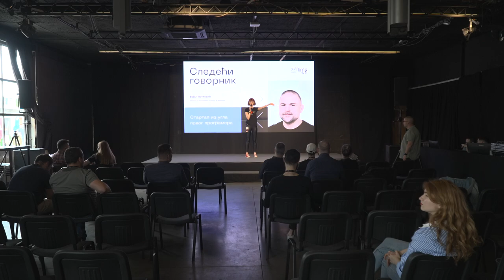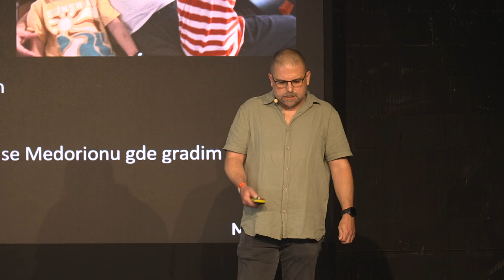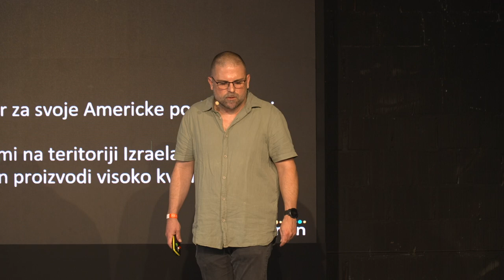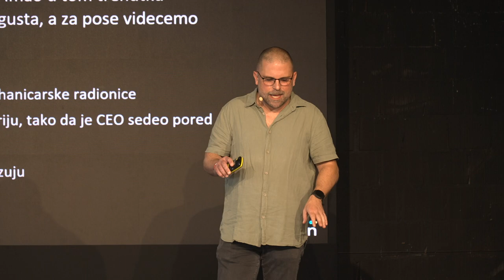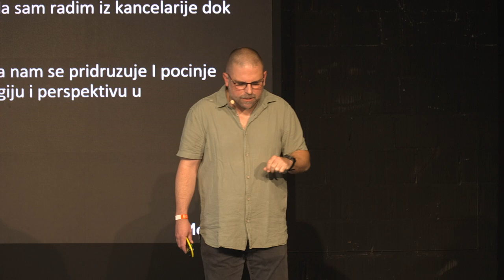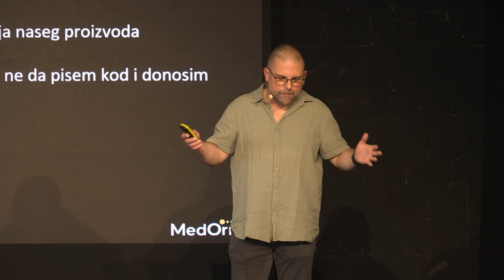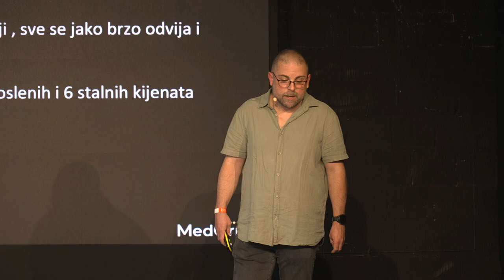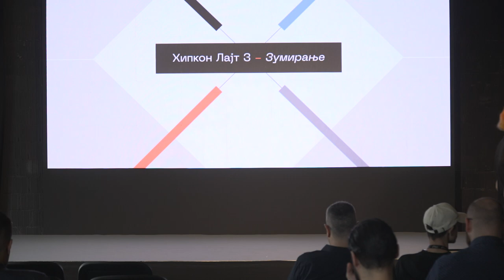Bojan Petković - Startap iz ugla prvog programera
Od Bojana ćemo čuti koliko je izraelski startap ekosistem značajan za pokretanje novih firmi i projekata, kako je izgledalo pokretanje posla, sticanje prvih klijenata, vrtoglav rast, te borba sa koronom i ostalim nedaćama. Komparativna analiza celog tog procesa u Srbiji od kad se vratio (ovog puta, nadamo se, bez novih smrtonosnih virusa) će nam dati novi pogled na vrlo optimističnu viziju budućnosti koju Bojan ima.

O BOJANU

Bojan je rođen u Beogradu 1979. Posle predivnog detinjstva i turbulentnih devedesetih seli se za Izrael 2000 godine, i napušta ETF, gde je počeo prvu godinu. U Izraelu je diplomirao kompjuterske nauke i započeo karijeru u malom startapu 2005. godine. Već posle godinu dana se priključuje mnogo većoj firmi PilatMedia, gde vrlo brzo napreduje. Posle 7 godna priključuje se firmi Najs, gde je radio na prozvodu za prepoznavanje osumnjičenog lica na video materijalu uz pomoć ručno iscrtanog modela. Sledeći izazov je bio rad na novom načinu autentikacije za moblilne telefone. 2017 se pridružuje Medorion startapu gde gradi sve od nule.

Hipkon Lajt je pokrenut sa ciljem da zumira naš fokus na postignuća domaće tehnološke, naučne i poslovne scene. Potpuno okrenut našim ljudima i njihovim pričama, daje nam priliku za učenje i umrežavanje i osnaživanje lokalnih pokretača, ideja i projekata.

hipkonlajt.rs